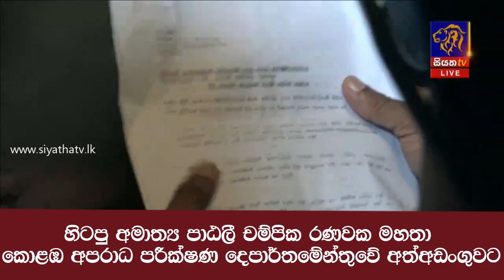හිටපු අමාත්‍ය පාඨලී චම්පික රණවක මහතා කොළඹ අපරාධ පරීක්ෂණ දෙපාර්තමේන්තුවේ අත්අඩංගුවට